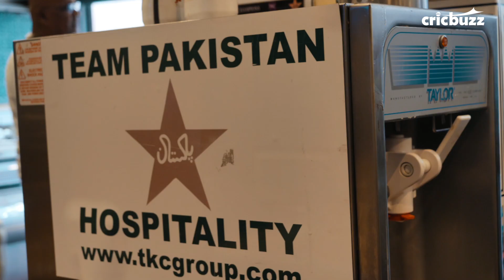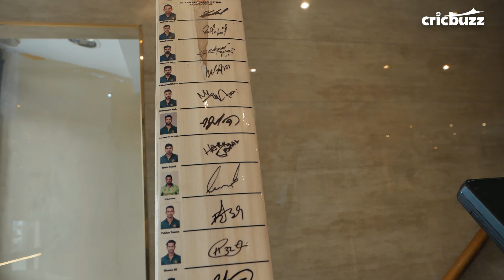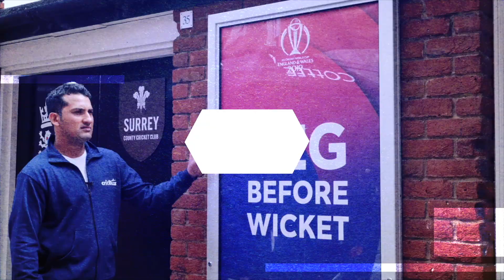Centerstage @ 2019 Cricket World Cup: What's cooking for Pakistan?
On Centerstage, Danish Sait caught up with Pakistan cricket team's official caterers in England and unravelled some secrets about the diet that helps them produce the unending chain of fast bowlers and other illustrious cricketers.